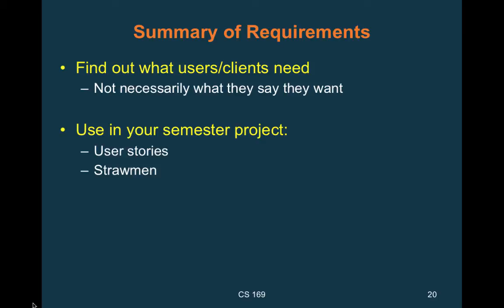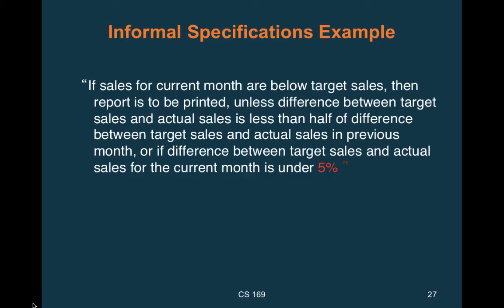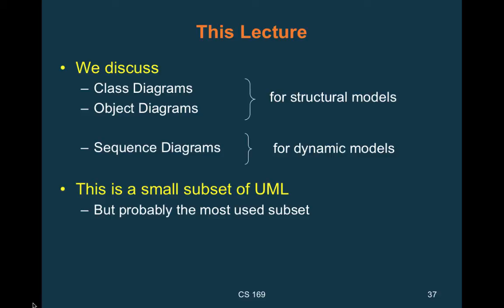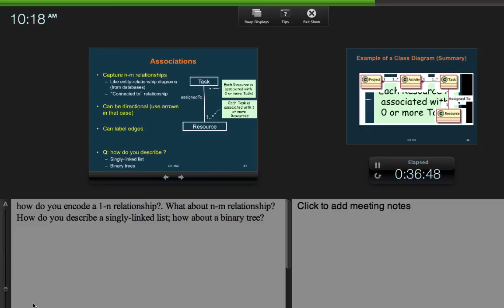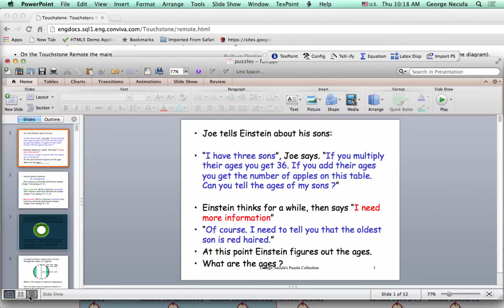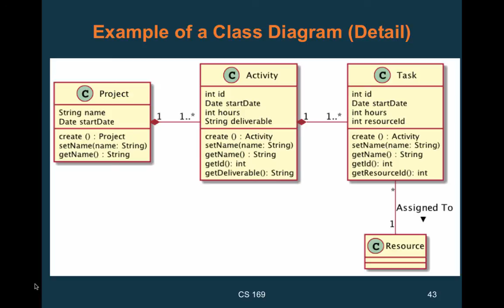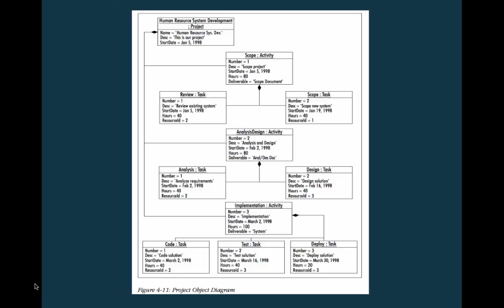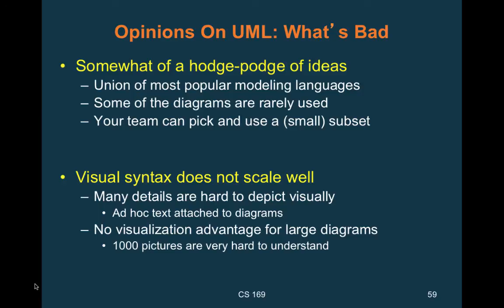cs169 - fa15 - lecture 11 - UML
Table of Contents:

00:42 - Specifications
02:10 - Problems with Informal Specs
03:12 - Informal Specifications Example
05:05 - Informal Specifications Example
06:11 - Informal Specifications Example
06:53 - Informal Specifications Example
09:18 - Informal Specifications Example
12:37 - Comments on Informal Specification
13:14 - Why Do People Use Informal Specs?
15:14 - Semi-Formal Specs
16:10 - UML: Unified Modeling Language
16:23 - Modeling
17:29 - History: 1980’s
18:05 - History: 1990’s
19:51 - UML
21:13 - This Lecture
22:11 - Example: Project Management System
23:10 - Class Diagrams
25:18 - Aggregation
28:10 - Associations
37:06 -
51:36 - Associations
52:16 - Example of a Class Diagram (Summary)
53:25 - Example of a Class Diagram (Detail)
54:45 - Example Class Diagram (w/ Inheritance)
56:21 - Interlude: Tools for UML
57:41 - Interlude: PlantUML Example
59:16 - Object Diagram
59:47 -
01:01:47 - Sequence Diagrams
01:10:49 - Example Sequence Diagram
01:11:08 - Example Sequence Diagram
01:12:26 - Example Sequence Diagram
01:13:01 - Example Sequence Diagram
01:13:11 - Interlude: PlantUML Example
01:15:12 - Sequence Diagram - Example
01:15:25 -
01:15:27 - Sequence Diagrams Notes
01:15:28 - Opinions about UML: What’s Good
01:15:58 - Opinions On UML: What’s Bad